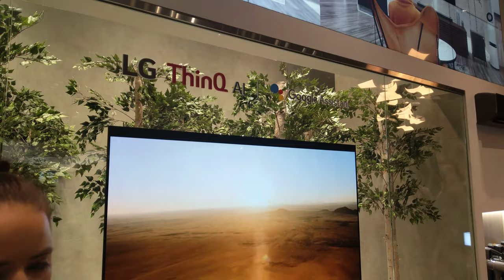LG's Glass Mounted W8 OLED TV 77", CES 2019 [4K Video]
LG - W8 OLED TV 77"

Video taken at CES 2019 from the LG booth.